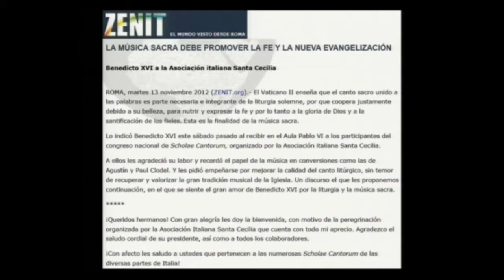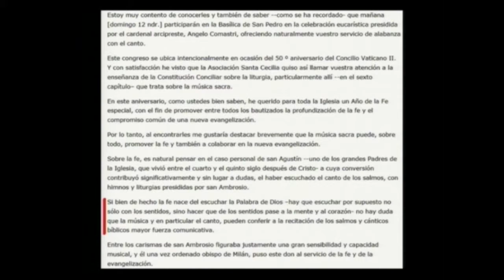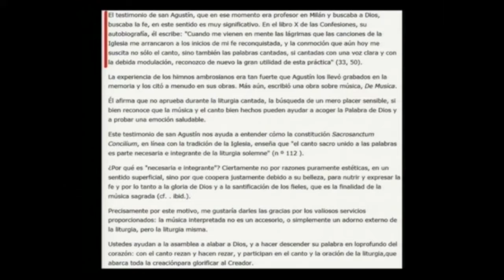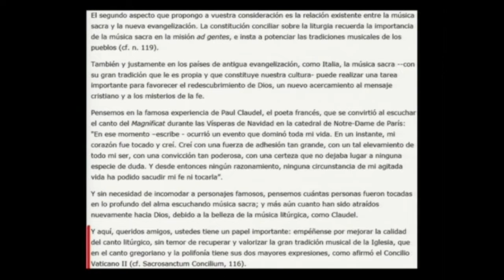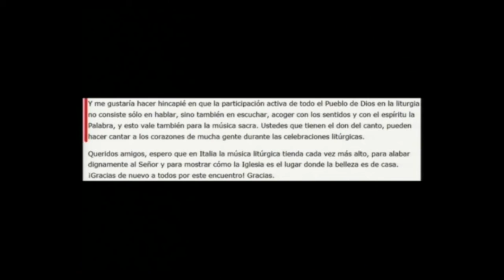LA MUSICA portales dimensionales